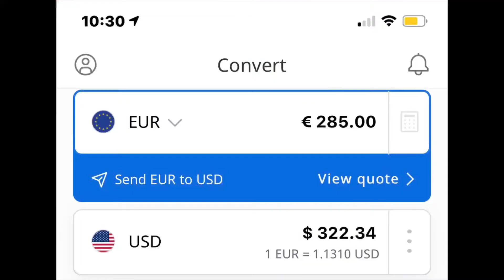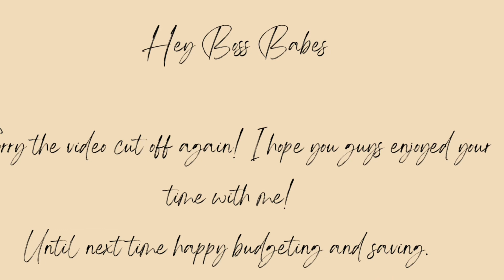I’M BACKKK!!! | BUDGET CHRONICLES | EPS. #1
Hey ya'll! Thank you for stopping by my channel! Today is a chatty catch up with me video! So much as happened in the last few months. So grab a drink or snack and spend some time with your girl. As always I hope you enjoy this video. Until next time happy budgeting and stuffing 🤎

Pink calculator

Clear sunglasses tray:

🎵 Artist: Jobii
🎶 Song: Merry had a little Christmas
🎵 Platform: Epidemics Sound